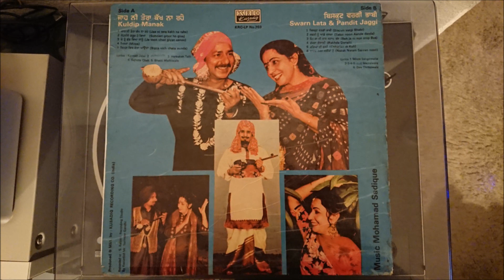Sohnien Groor Ho Giya by Kuldip Manak (VinylRip)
Note: Applied Heavy Noise Reduction to remove "pops and clicks".

Artist: Kuldip Manak
Lyrics: Sewa Singh Naurath
Album: Jaa Ni Tera Kakh Na Rahe
Label: KRC